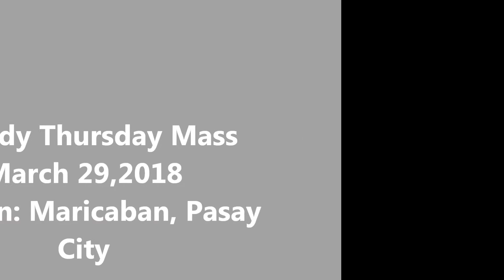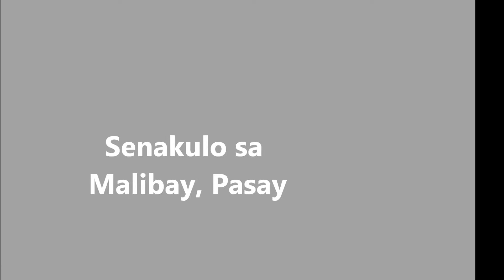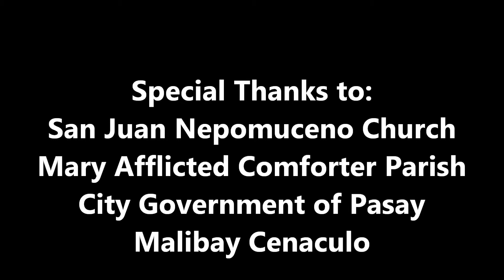Semana Santa 2018 In Pasay City (Documentary)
This is special edition of Balitang Isigan Pasay East